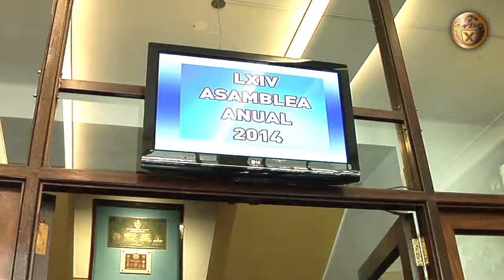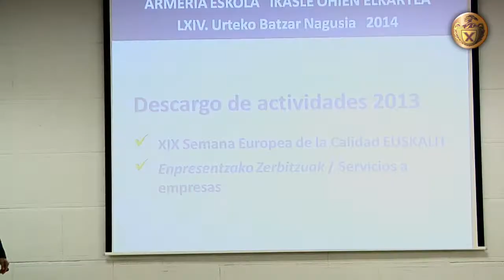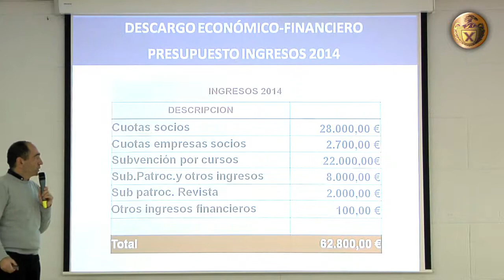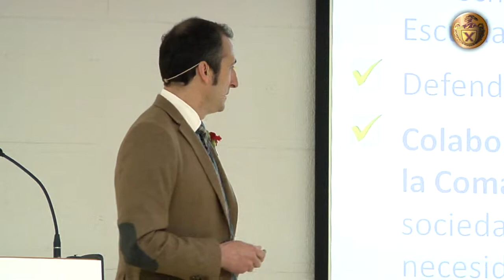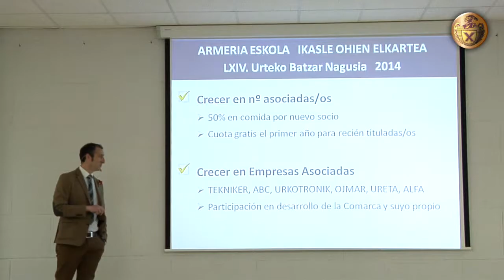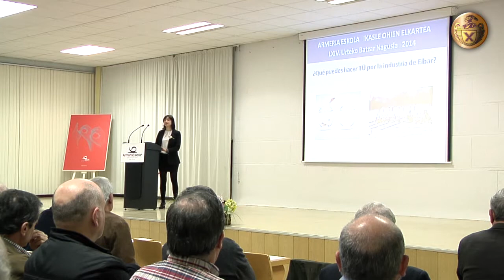2014ko Batzar Nagusia / Asamblea Anual 2014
Eibarko Armeria Eskolako Ikasle Ohien Elkarteko urteko batzar nagusia
Asamblea anual de la Asociación de Antiguos Alumnos de Armeria Eskola de Eibar. (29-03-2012)